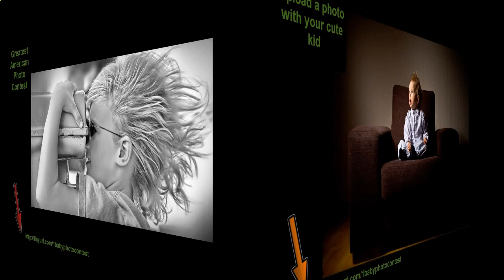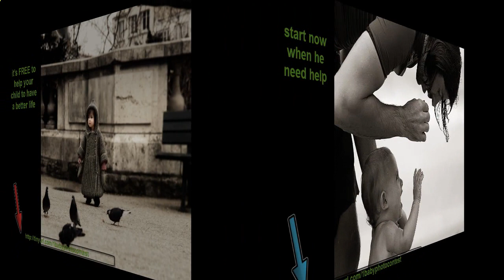► Cute kid photo contest ! (2500 $ prize)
◄◄ a photo with your cute kid and you can win 2500 $ monthly. Make your kid a star !